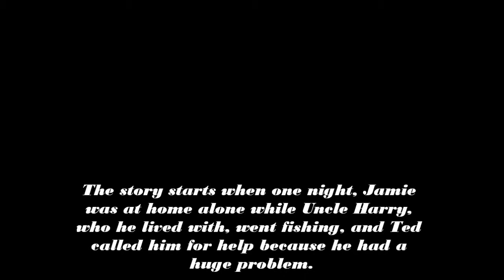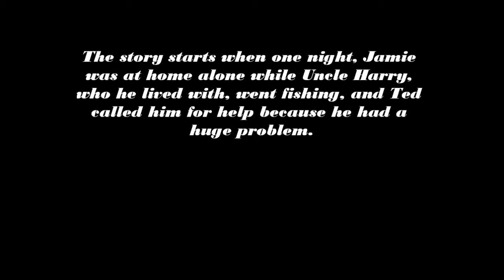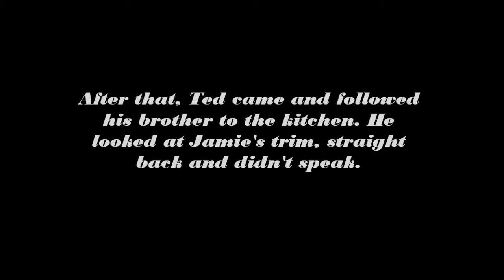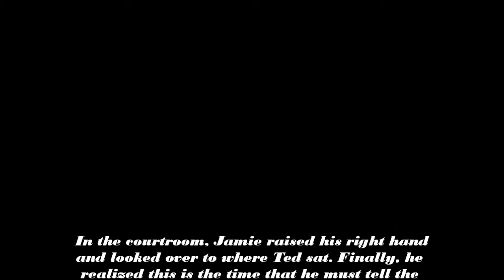My Brother's Keeper By Jay Bennett...( Making_ Of_ Pretty_ Girls_ Group )